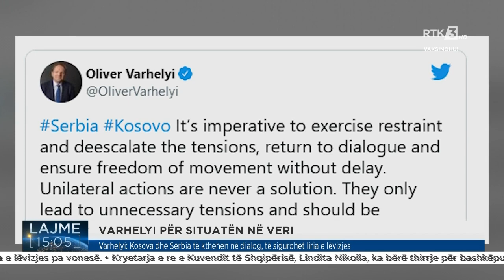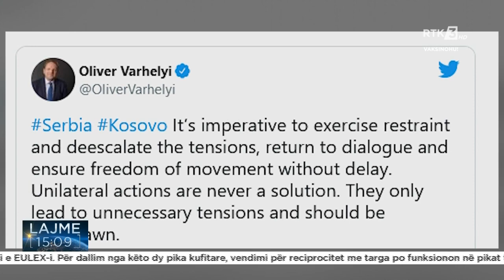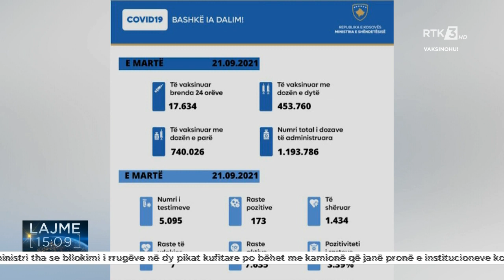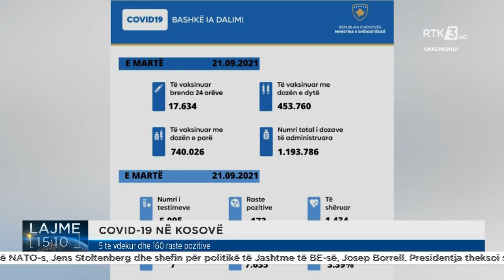RTK3 LAJME 15:00 22.09.2021